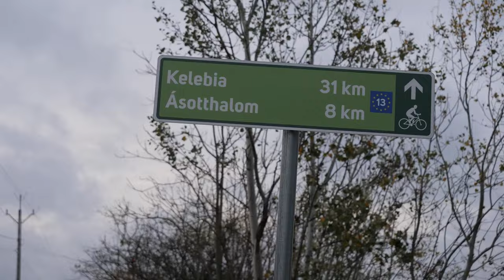"Angela Merkel migráns-mágnest helyezett Németországba" - Gunnar Lindemann, német politikus beszéde